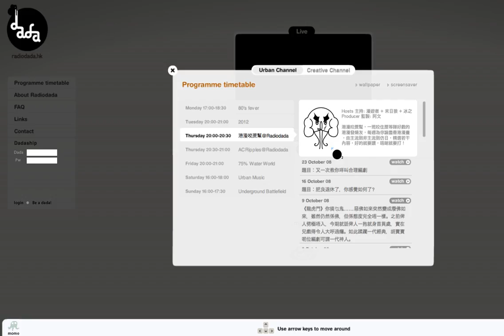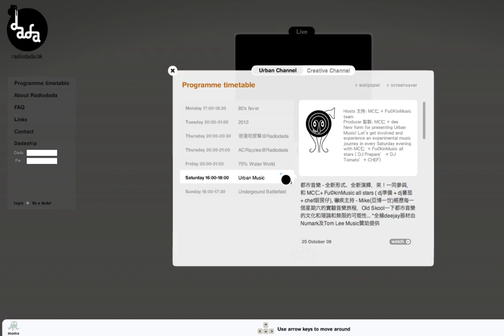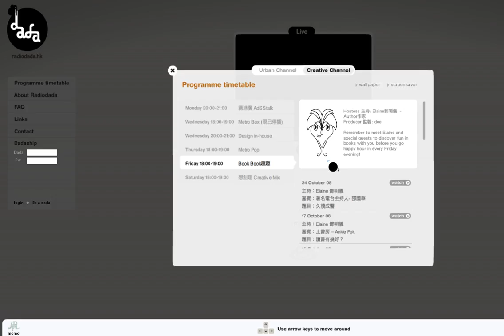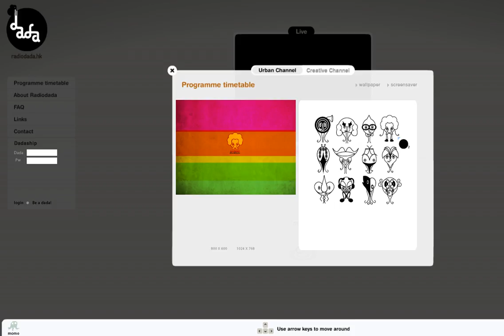2_dada character, wallpaper and screensaver.mov